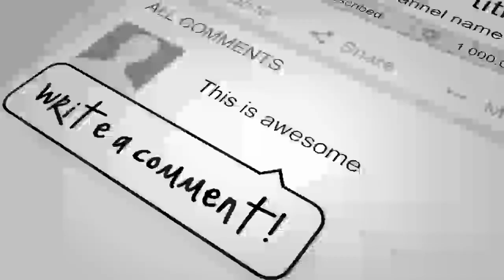خبر تکان دهنده